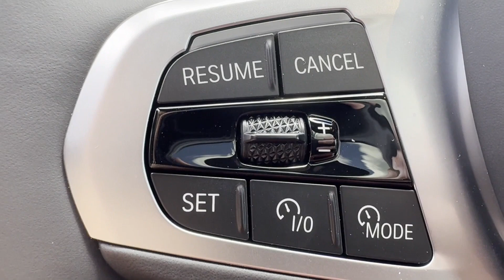2025 BMW X5 M Clinton, Lambertville, Hopewell, Flemington, Bridgewater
2025 BMW X5 M  5YM13ET00S9X01115 Video